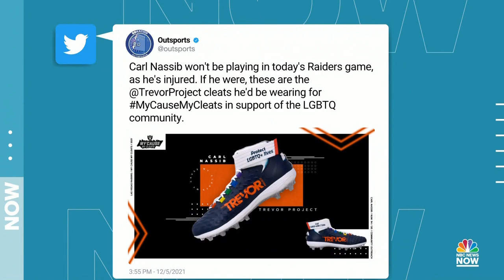NFL Player Carl Nassib Designs Rainbow Shoes To Support LGBTQ Community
NFL player Carl Nassib helped design custom rainbow cleats in support of the LGBTQ community as part of the league's "My Cause My Cleats" fundraiser.